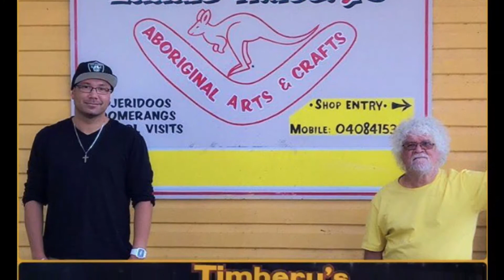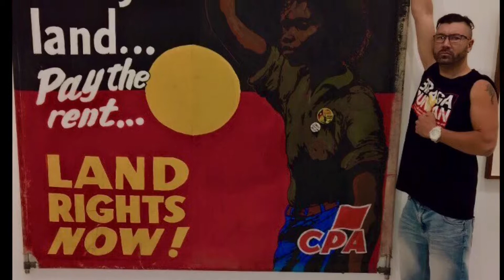Gurrumul-Gathu Mawula (Jay Timbery)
Culture,Dance,Landscape Photography and Educational success.